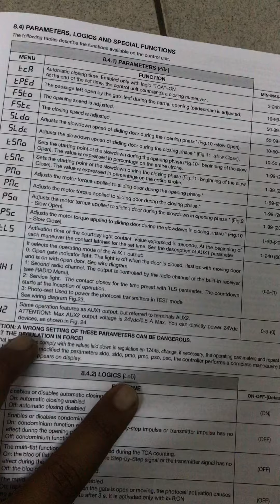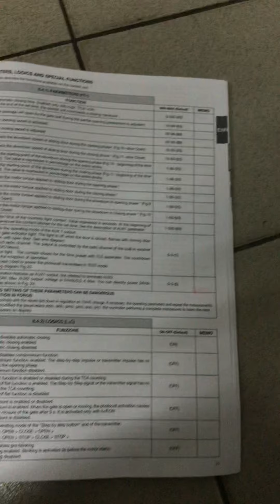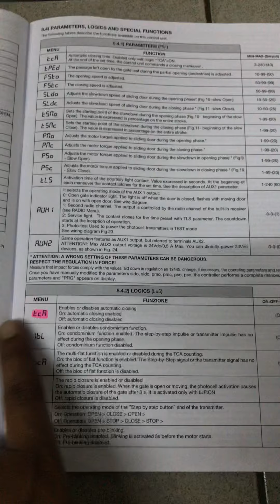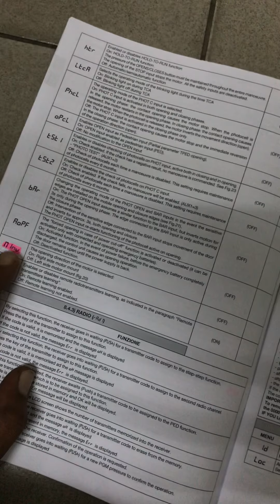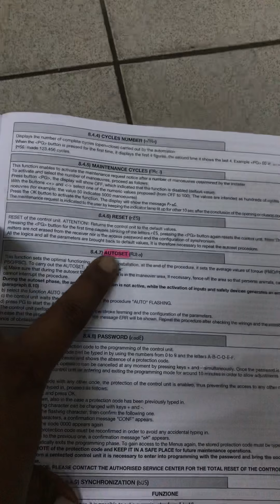Beninca bull 624 turbo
Simple program